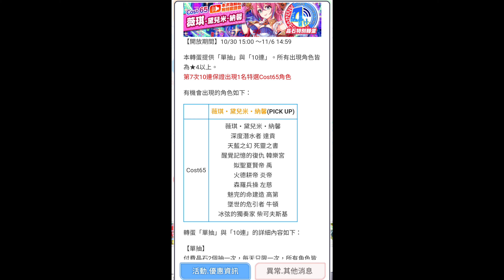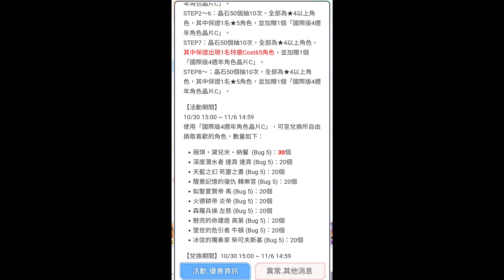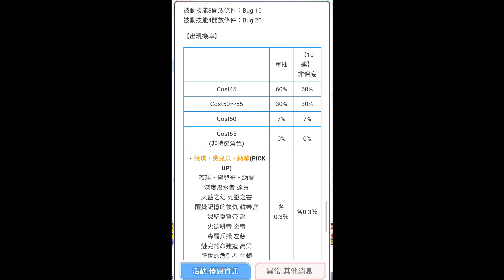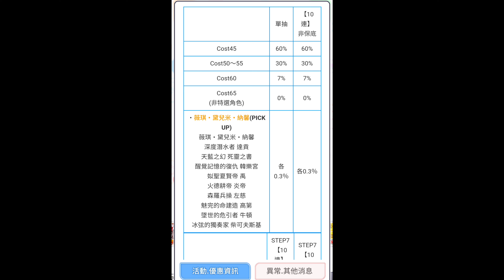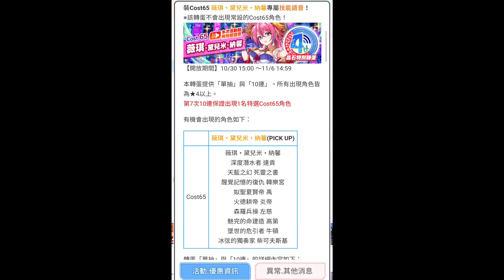【CF須羽】號稱國際板天花版的薇琪來了!!!他到底強在哪邊??!!到底該不該抽呢??